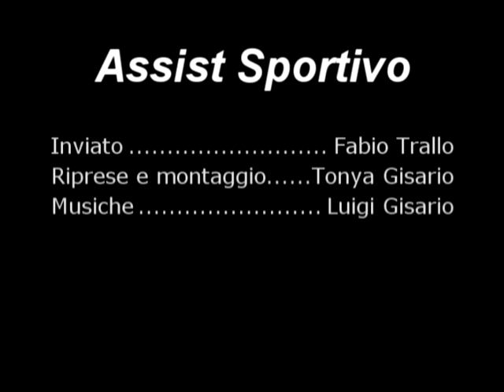Castellano Udas vs Technoswitch Ruvo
Rivivi le emozioni dell'incontro di Campionato tra la Castellano Udas- Technoswitch Ruvo, incontro valido per la serie C Regionale .Inviato: Fabio Trallo Riprese e Montaggio: Tonya Gisario, a cura della redazione di Assist Sportivo